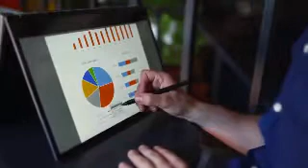✈️ Como Fazer Curso Online de Gestão da Logística 4.0?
Olá, VOCÊ estar visualizando, o Curso Online de Gestão da Logística 4.0.

A logística 4.0 é a evolução do processo Logístico tradicional e sempre foi feito de forma isolada; com a logística 4.0, todas as atividades logísticas, agora estão interligadas pela tecnologia, pela transmissão de dados em tempo real. Se eu não estiver com a empresa conectada, nessa nova tendência, provavelmente a minha empresa terá dificuldades em permanecer no mercado.

Eu sou Roberto Padilha Moia, doutor em administração, com diversos trabalhos publicados na área de logística e consultor em logística; por isso estou aqui para ministrar o Curso Online de Gestão da Logística 4.0.

No Curso Online de Gestão da Logística 4.0 VOCÊ vai aprender, porque o curso está muito completo, porque além de mostrar a VOCÊ o que que é a cadeia logística independente da evolução tecnológica; VOCÊ vai ser apresentado as mudanças que estão acontecendo na gestão logística com a incorporação de tecnologia, com a incorporação da transmissão de dados e principalmente com a gestão da informação, que é o grande eixo que vai em toda a operação logística; daqui para frente VOCÊ tem a possibilidade de ter contato com exemplos e cases que já estão usando a tecnologia, que já estão usando o conceito da logística 4.0.

O Curso Online de Gestão da Logística 4.0, tem o conhecimento que você precisa para ampliar suas possibilidades, para crescer profissionalmente.

No Curso Online de Gestão da Logística 4.0 existem os fóruns, para VOCÊ tirar suas dúvidas.

Viu só! No Curso Online de Gestão da Logística 4.0, VOCÊ pode ficar tranquilo e ter a certeza de estar estudando em uma referência do mercado.
Aprenda esta arte cheia de técnicas no Curso Online de Gestão da Logística 4.0, e ganhe muito dinheiro nesta área; invista em uma nova carreira.

🚀Deixe o seu valioso LIKE.

🚀Dê um clique no sininho para ser notificado toda vez que eu colocar um vídeo novo no canal.

Endereço:
1ª Travessa da Rua 6 de abril, 15 - Vila Embratel - São Luís - Ma. CEP.: 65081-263
Dúvidas ou falar comigo?